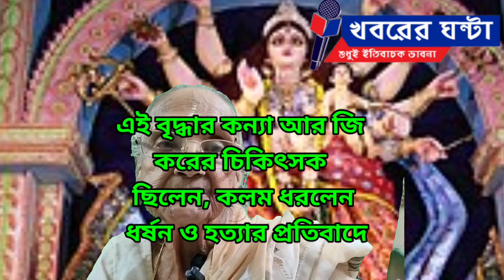This old woman's daughter who was a doctor for RG Kar took up the pen to protest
এই বৃদ্ধার কন্যা আর জি করের চিকিৎসক ছিলেন কলম ধরলেন ধর্ষন ও হত্যার প্রতিবাদে
This old woman's daughter
 who was a doctor for RG Kar
 took up the pen to protest the rape and murder
নিজস্ব প্রতিবেদন : ৯৯ বছর অতিক্রম করেছে এই বৃদ্ধার।বলা যায় একশ ছুঁই ছুঁই। আর ইনার কন্যা কিছু দিন হলো কলকাতার আর জি কর হাসপাতাল থেকে অবসরগ্রহণ করেছেন।ইনার কন্যাও দীর্ঘদিন আর জি করে চিকিৎসক হিসাবে কাজ করেছেন।আর জি করের সাম্প্রতিক তরুনী চিকিৎসক ধর্ষন এবং হত্যার প্রতিবাদে চারদিক যখন উত্তাল তখন নারী নির্যাতনের প্রতিবাদে কলম ধরলেন এই বৃদ্ধাও।তাঁর নাম মুকুল দাস। বাড়ি শিলিগুড়ি হায়দরপাড়ার শরৎ পল্লীতে।
Tilottoma
RG kar protest
RG kar incident
RG kar hospital
Poem
Poetry
Poet
Old women
আর জি কর ধর্ষন
আর জি কর নিয়ে প্রতিবাদ
কবিতা
কবি
স্বরচিত কবিতা
khabarerghanta
Khabarer Ghanta
খবরের ঘন্টা
মানবতার খবর
সামাজিক খবর
বাংলা খবর
শিলিগুড়ির খবর